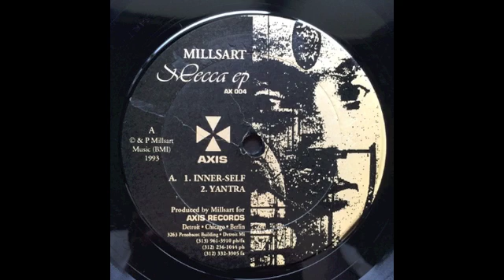MILLSART - Step To Enchantment (Stringent)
12" Mecca EP - Axis　AX 004 B1